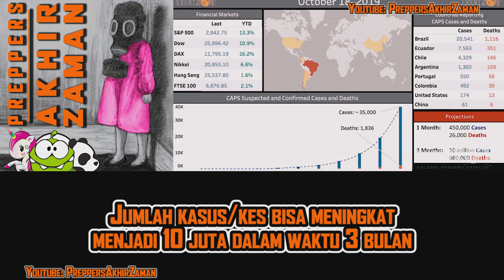EVENT 201 Simulasi Wabah Pandemik Coronavirus CAPS, Oktober 2019 di New York 2 bulan sebelum Wuhan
📌Video ringkasan dari EVENT 201 yaitu Simulasi Wabah Pandemik Coronavirus CAPS pada  Oktober 2019 di New York yg dikelola oleh The Johns Hopkins Center for Health Security dengan kerjasama World Economic Forum & Bill and Melinda Gates Foundation